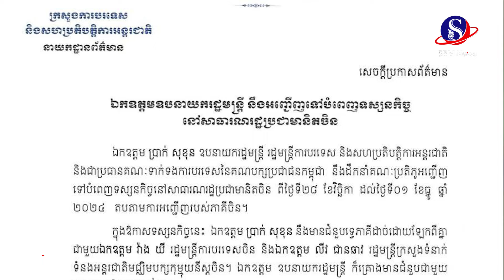ចូលកាន់តំណែងឡើងវិញបានជាង១សប្តាហ៍ ចិនជាប្រទេសដំបូងគេដែលលោក ប្រាក់ សុខុន ទស្សនកិច្ច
ចូលកាន់តំណែងឡើងវិញបានជាង១សប្តាហ៍ ចិនជាប្រទេសដំបូងគេដែលលោក ប្រាក់ សុខុន ទស្សនកិច្ច#SBMNEWS
ផលិតដោយសារព័ត៌មានអេឡិចត្រូនិកស្កាយប្រាឌឺមេឌា